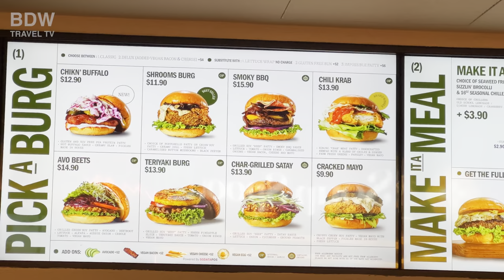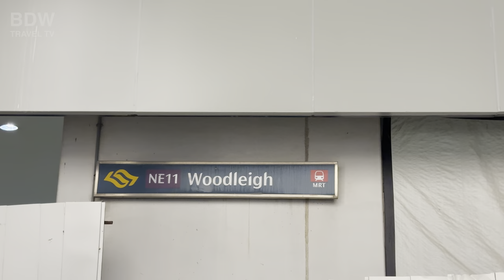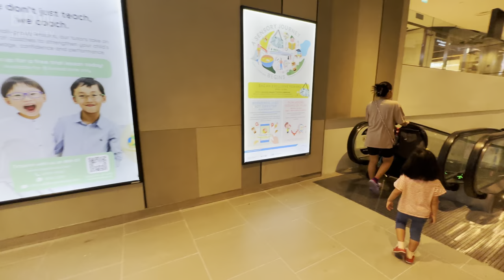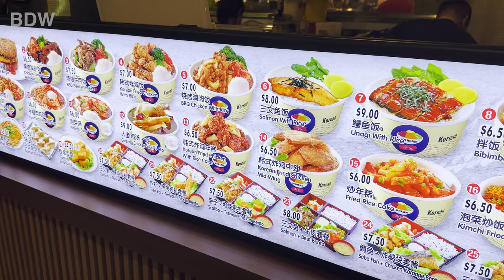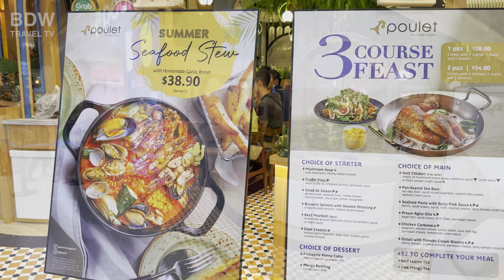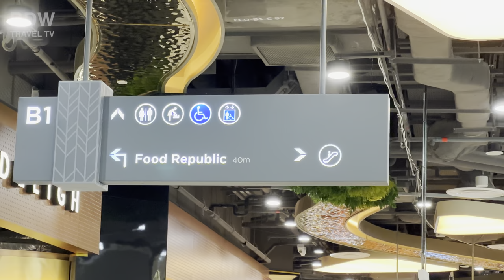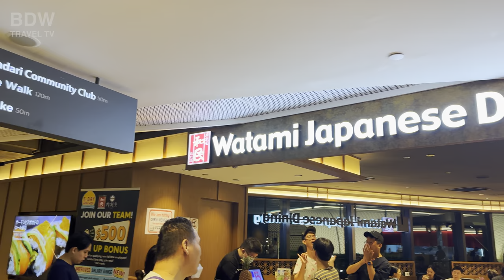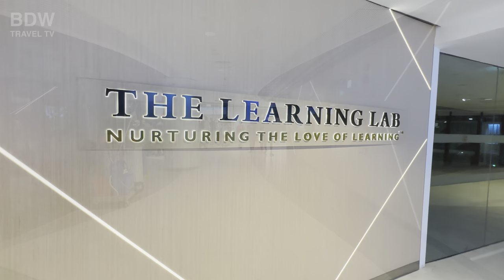Newest Shopping Mall of Singapore | The Woodleigh Mall🇸🇬🛍️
Woodleigh Mall is a contemporary shopping and lifestyle destination located in the Woodleigh neighbourhood in Singapore. Adjacent to the Woodleigh MRT station and Bidadari Community Club, this three-story mall spans 206,000 square feet, serving both the Bidadari and Woodleigh estates. Offering a diverse array of dining, shopping, and entertainment options, the mall is home to a number of popular retail brands, dining establishments, and a 24-hour FairPrice Finest supermarket. The mall also features an indoor playground for children, and its connectivity to the extensive cycling routes around Bidadari Estate makes it a central hub for the community.

Open from 10 am to 10 PM